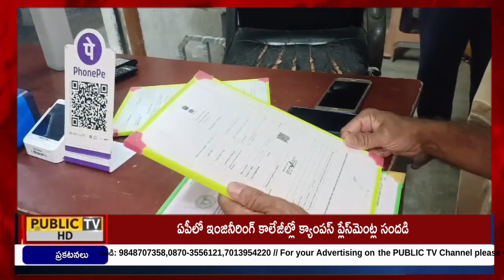వరంగల్ నగరంలో పలు బానసంచ విక్రయ కేంద్రాలపై దాడులు..||Public TV